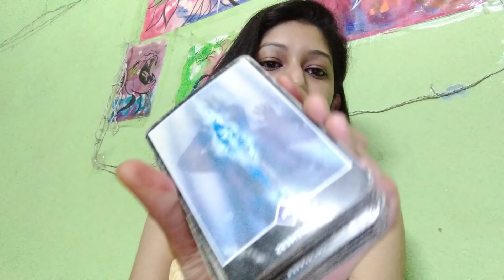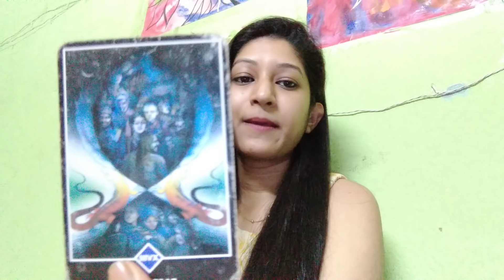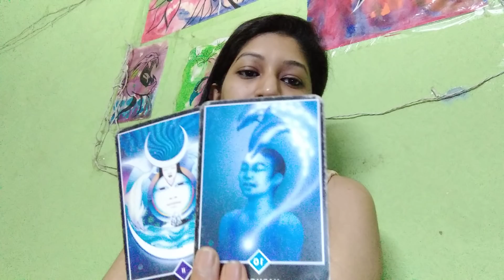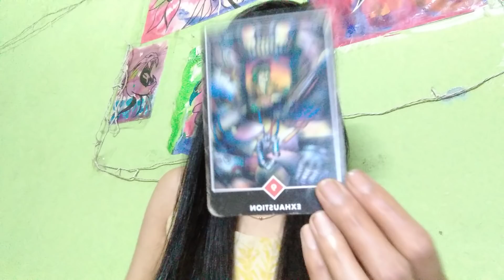Being Dragged For Pride And Arrogance...Karmic Father Asked Your Person To leave You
My Wishlist

MY SERVICES

- Rs 500/-